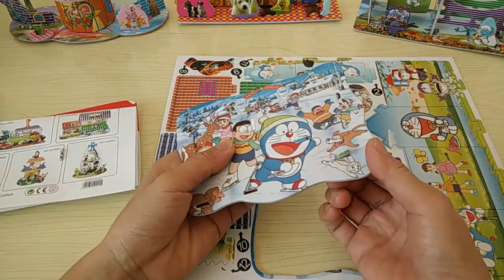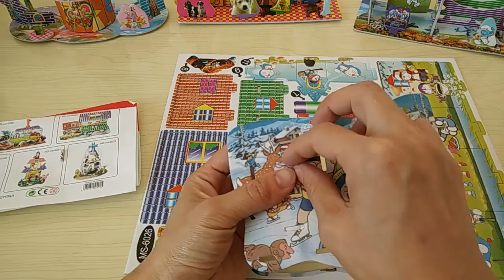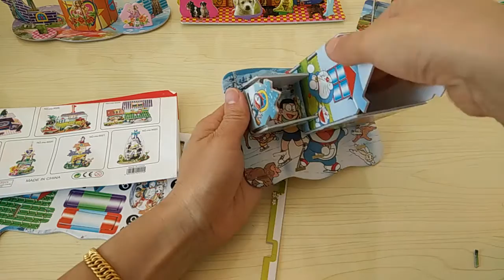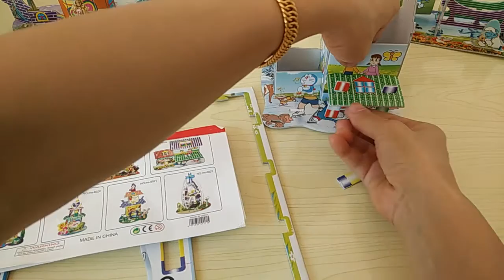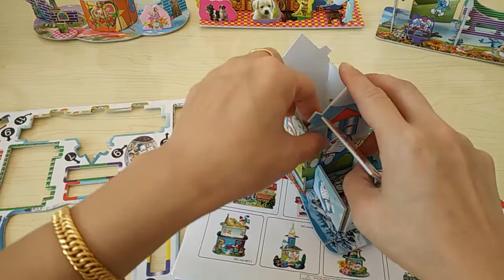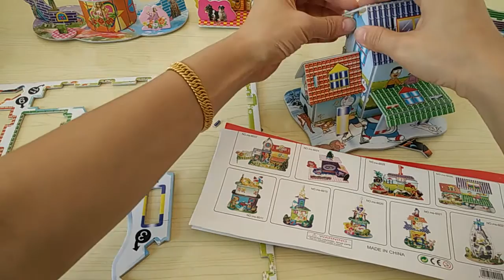親子遊戲 萌寶秀藍精靈機器貓哆啦A夢花仙子